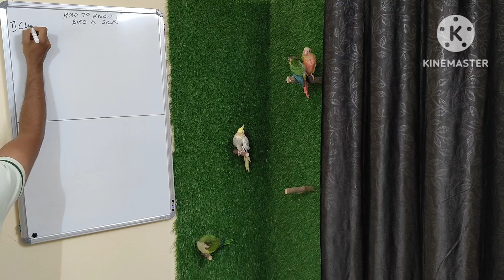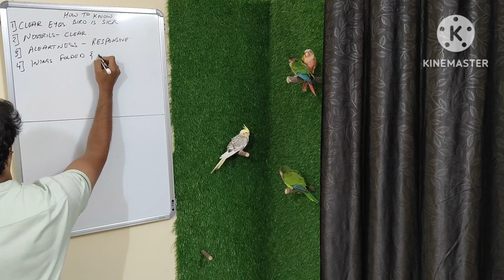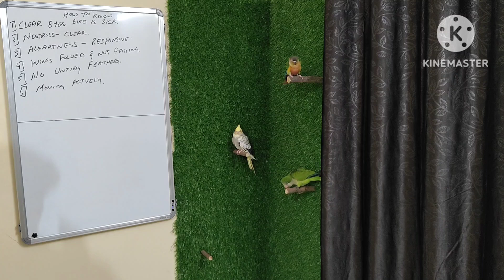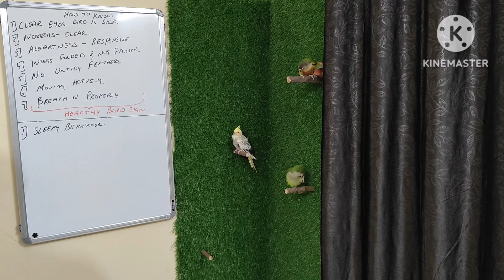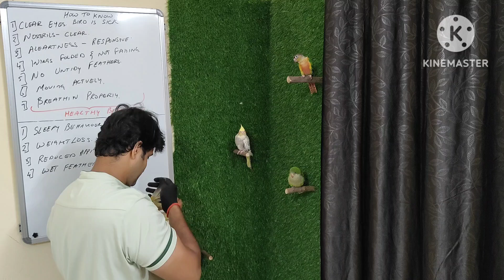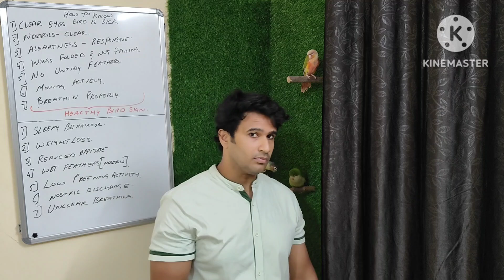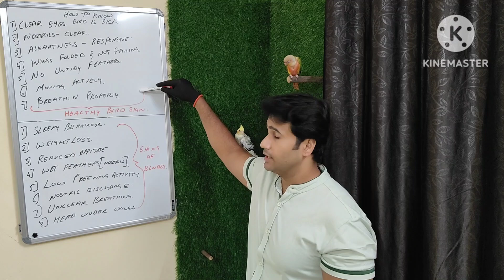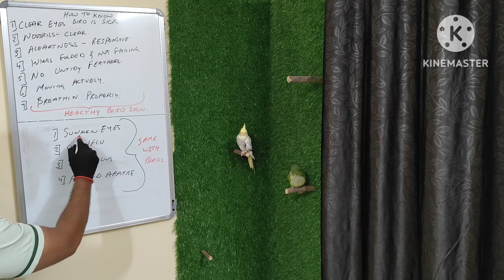How to know if your bird is sick | Arsh's_bird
I try to cover a very important topic since soke of you guys do msg me sometimes to gain information regarding your pet bird being sick or not. So here's an informative video that I hope will benefit you all.